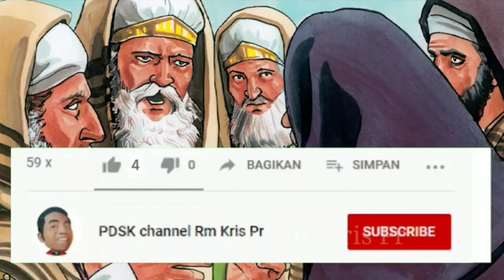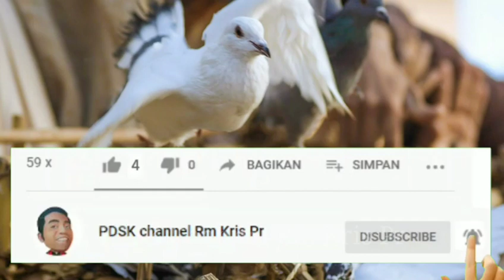Mindhah Gunung | Kekuatan Iman | Renungan Mrk 11:11-26 | 02-06-2023